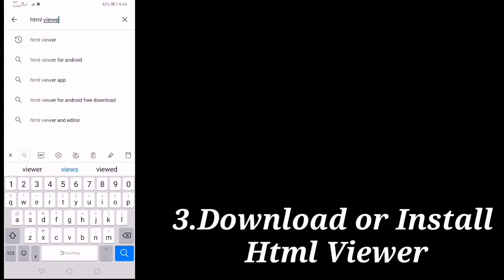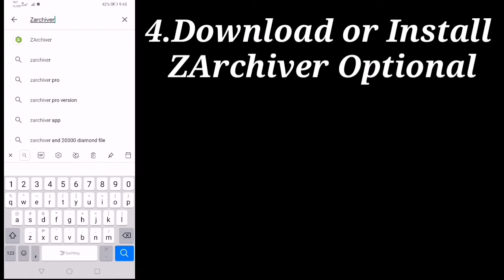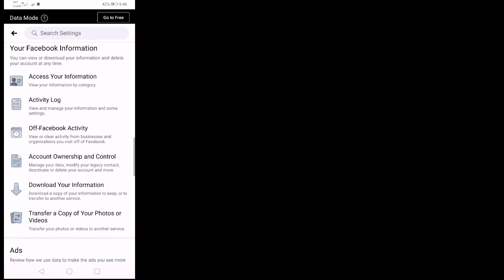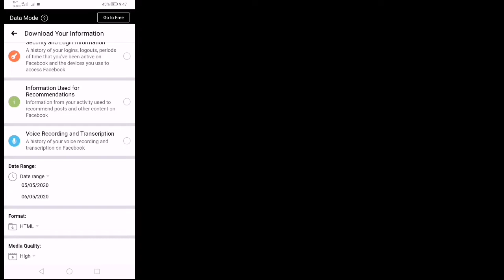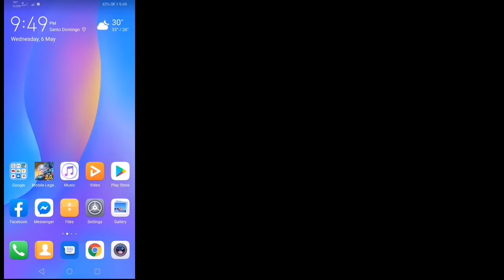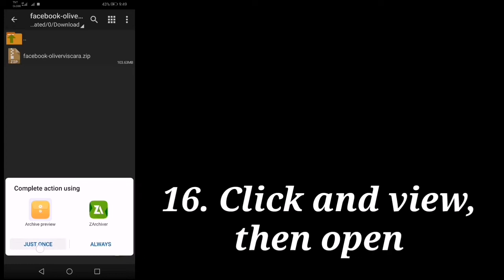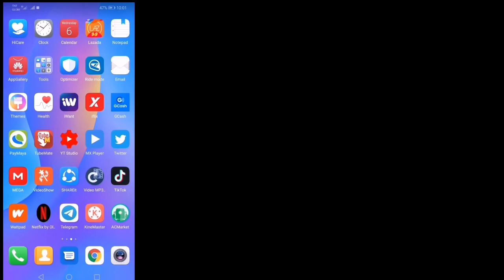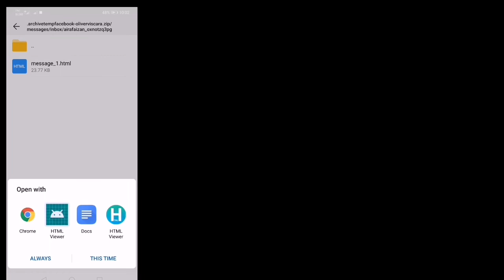PAANO MAKUHA ANG DELETED MESSAGES SA MESSENGER | HOW TO RETRIEVED MESSAGES|KaBornikTutorial03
PAANO MAKUHA DELETED MESSAGES SA MESSENGER

Paano nga ba ma retrieved ang messages sa messenger. Hindi lang sa messenger pati na rin yung mga na delete niyo na sa facebook.. yung post, share, comments at kahit mga searches.. pero itong tutorial na to nag foxus aq sa messenger.. yung sa ib nmn ganun lang din ang proseso kung paano ko ginawa sa messenger..